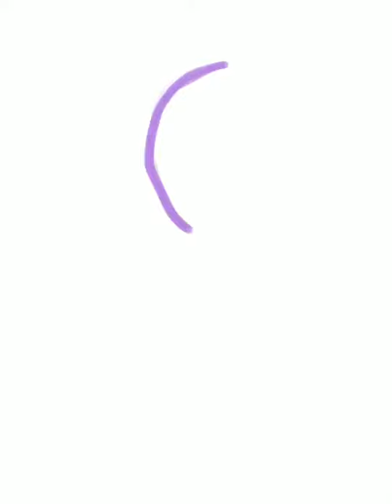Temptress | Procreate speedpaint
Спидпеинт в прокреэйте